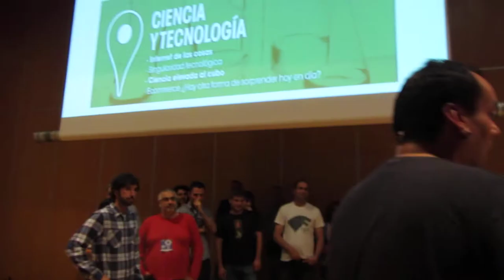Risoterapia 2º/2 en FIMP13 con Pablo García